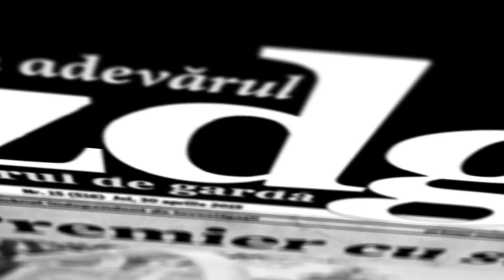Sediul și casa liderului PD păzite în timpul protestului din PMAN